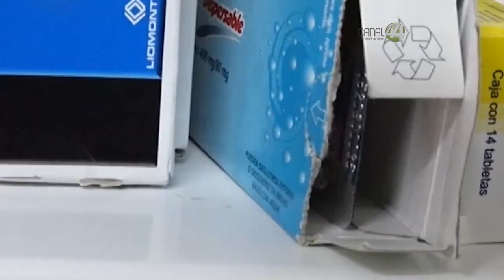En Puebla el gobernador emite recomendaciones a la ciudadanía ante número de casos por coronavirus